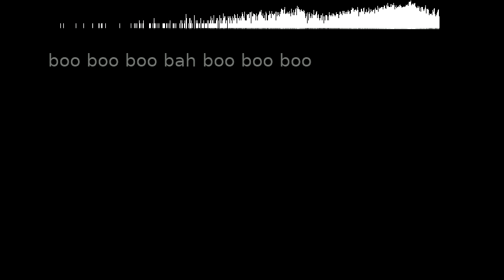moving parts to be components of a song to be called Debutante Dilettante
listening instructions:
take thirteen sips of doctor pepper
clap your hands
call your mother
(all of the above simultaneously)
cut your toe nails
make plans with respect to pizza
press play